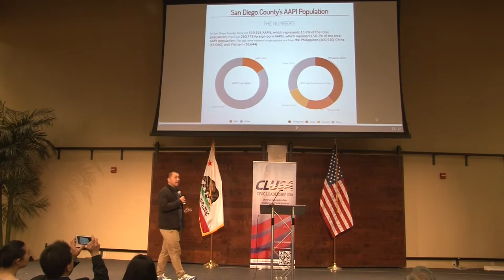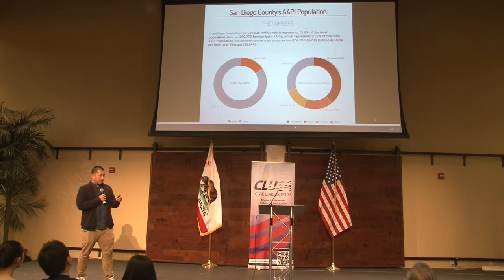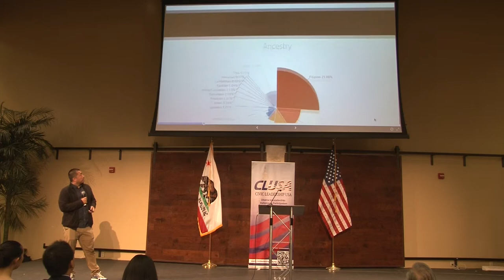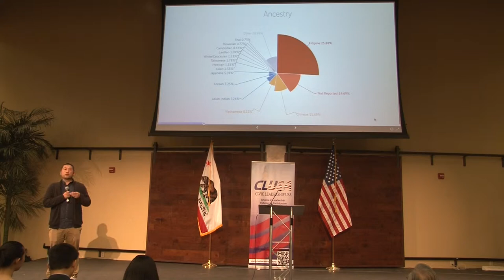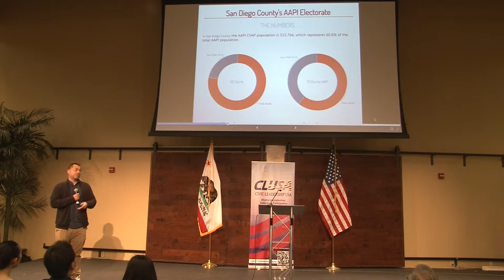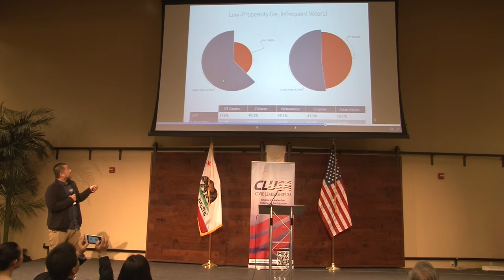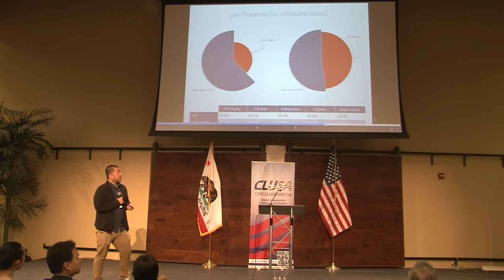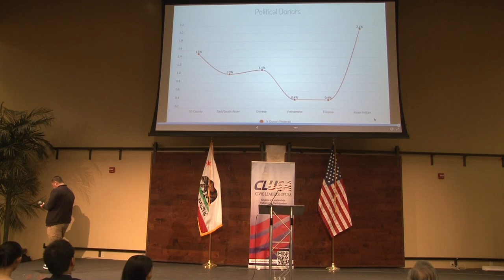Asian American Data Presentation - Tom Wong, Asso. Professor of Political Science, UC San Diego